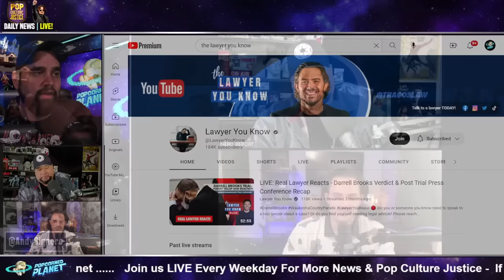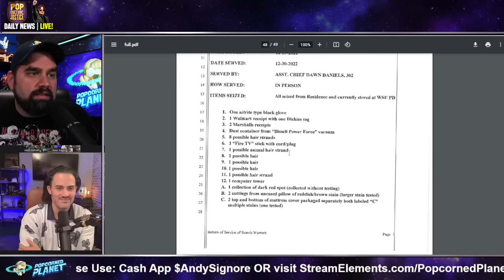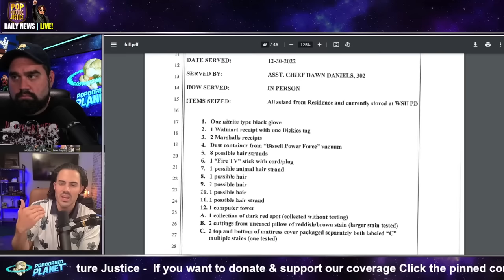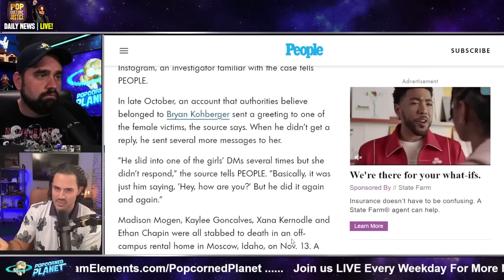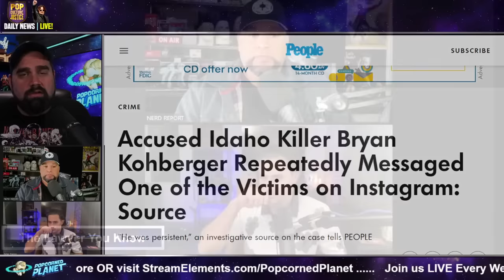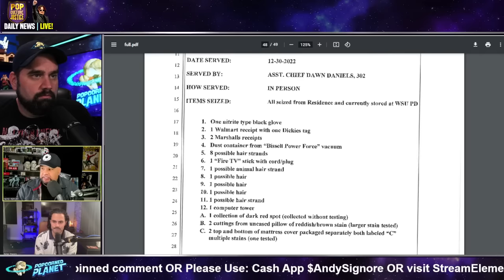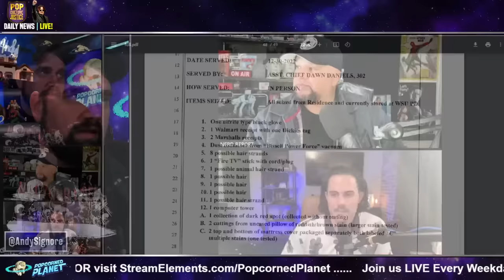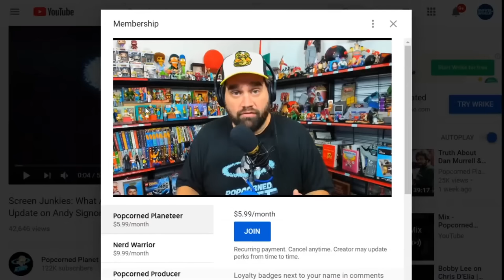LAWYER REACTS! Bryan Kohberger Search Warrant UNSEALED - What This Means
Washington State University Police recovered a possibly stained mattress cover, human hairs, a glove and a computer from University of Idaho murder suspect Bryan Kohberger’s apartment, according to a search warrant unsealed in Washington Court on Wednesday.

Police executed a search warrant at the 28-year-old Ph.D student’s residence and office at Washington State University in Pullman on Dec. 29, the same day as Pennsylvania police and a SWAT team had raided his parents house and taken him into custody in the early hours of the morning.

According to the search warrant, the Washington State University Police also seized two cuttings from an uncased pillow with a “reddish/brown stain,” one “nitrite type black glove,” eight possible hair strands, a possible animal hair strand and other evidence including possible blood stains, which were sent to a lab for testing, which could all potenitally link Kohberger to the crime scene.

Police also found shoes with diamond-pattern soles — matching footprints found at the murder scene — as well as “data compilations” of information about the victims.

Kohberger was subsequently charged with masterminding and carrying out the vicious Nov. 13 killing spree in Moscow, Idaho — a ten minute drive from his residence — which saw four defenseless students knifed to death as they slept.

Accused Idaho killer Bryan Kohberger’s search warrants unsealed

Or Send Packages, Toys & Fan Mail To:
Andy Signore
16350 Bruce B Downs Blvd